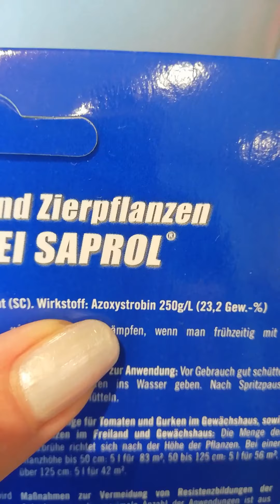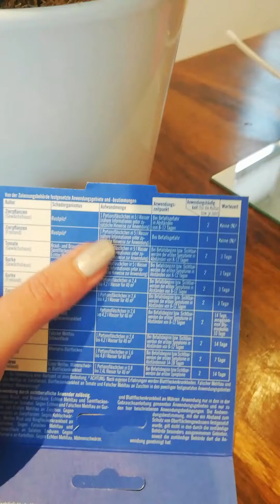Мединилла ЗАБОЛЕЛА😷🤒. НАПАДЕНИЕ ГРИБКА.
На листья растения сел грибок. Появилась серая, сухая пятнистость пахнущая плесенью. Лечим.